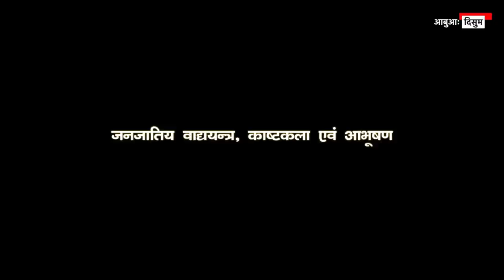What are the tribal instruments, woodwork and jewellery of Jharkhand?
अगर आप झारखण्ड के वाद्ययन्त्र, काष्टकला और आभूषण के बारे पूरी जानकारी चाहते हैं तो इस वीडियो में विष्तृत जानकारी दी गई है|